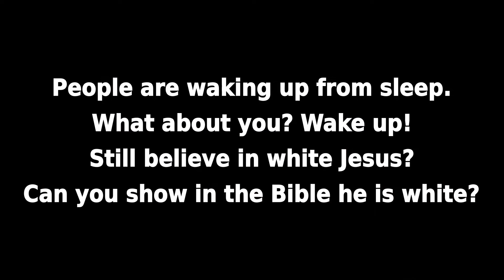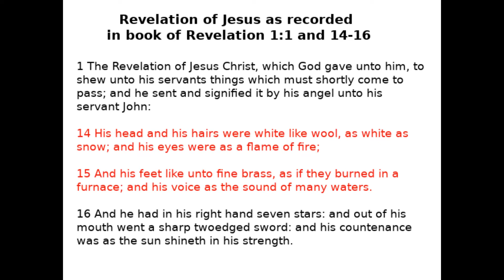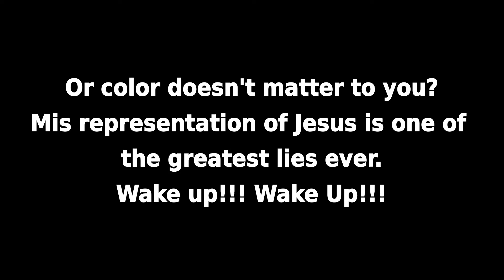Whats the true image and look of Jesus? Was He white?